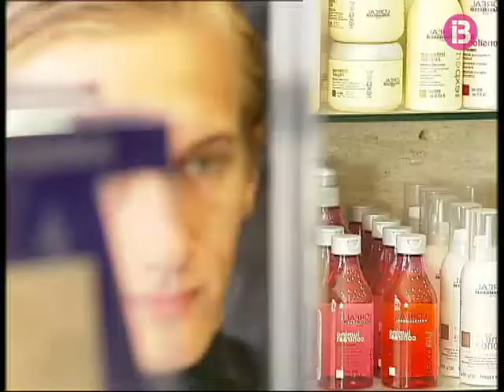Sessió de perruqueria per l&apos;Sporting Maonès